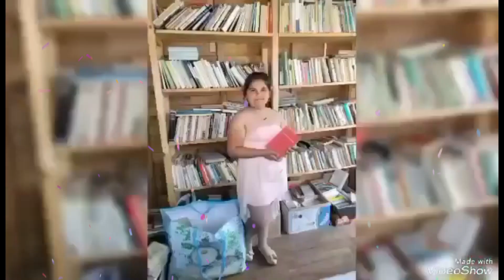Járdi-Tinának 11-dik születésnapjára szüleitől.